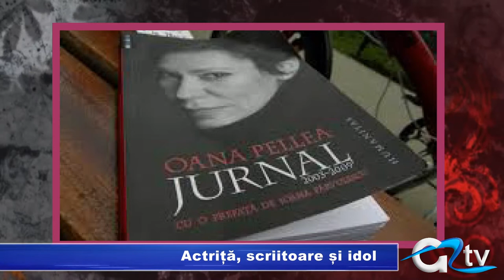ACTRITA, SCRIITOARE SI IDOL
Idol al generației tinere de actori, Oana Pellea este actrița și scriitoarea născută pe 29 ianuarie 1962. Cu 50 de roluri importante în teatru și o filmografie numărând peste 20 de creații realizate în țară și străinătate, Oana a fost recompensată cu mai multe premii. În ceea ce privește succesul ori anumite secrete de viață, actrița-scriitoare are anumite rețete.